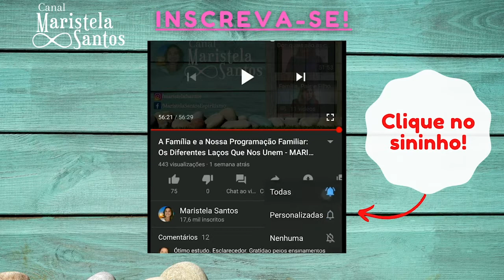Em família| Maristela Santos - Pão Nosso #63